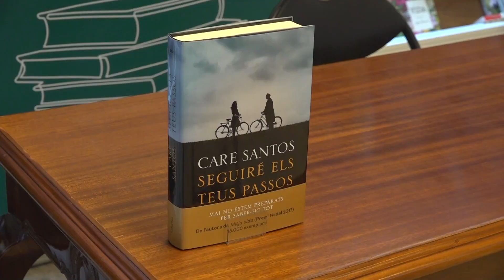50 anys de la Llibreria Parcir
L’any 1973 es va fundar a Manresa Llibreria Parcir, establiment dedicat específicament a la venda de llibres i material audiovisual complementari. El 1982 es trasllada a la ubicació actual, al carrer d'Àngel Guimerà, 74, amb una superfície oberta al públic d'uns 250 m2, repartits en dues plantes.

Fidel a la voluntat de ser, a més d’un punt de venda, un espai de dinamització cultural, regularment s’han anat organitzant diverses presentacions, signatures d’autors, trobades i promocions diverses. Així com també, Parcir s’ha convertit en editorial.

El passat divendres, els propietaris de l’establiment, Antoni Daura i Dolors Pardo van convidar a una cinquantena d’amics a celebrar el primer dels actes del seu 50 aniversari a l’Hostal de l’Escola Joviat.

L’alcalde de Manresa, Marc Aloy acompanyat de les regidores Núria Masgrau i Anna Crespo, així com la regidora electe Tània Infante hi van ser presents així com un gruix important de comerciants Companys de Daura i Pardo i escriptores com Maria Carme Riera, l’autora de Dins el darrer blau.

Pardo va explicar com s’havia creat el nom de la Llibreria, una fusió del cognom del pare i la mare mentre Daura comentava la importància d’haver estat capaços de mantener una Llibreria oberta 50 anys, fet que també va valorar molt positivament l’alcalde Aloy.

La festa va acabar amb l’actuació del Màgic Pol i el regal d’un llibre a cada un dels 50 comensals assistents.

El proper 22 de juny a les 7 de la tarda a la Llibreria Parcir, i amb la col.laboració de La Casa dels Clàssics s’oferirà a la ciutat la lectura dramatitzada de la Defensa de Sòcrates, de Plató, per part de l’actor Pere Arquillué acompanyat de la música de Rafel Plana.

La Casa dels Clàssics és la institució de defensa i difusió dels clàssics nascuda de la col·lecció Bernat Metge, que enguany celebra el seu centenari.